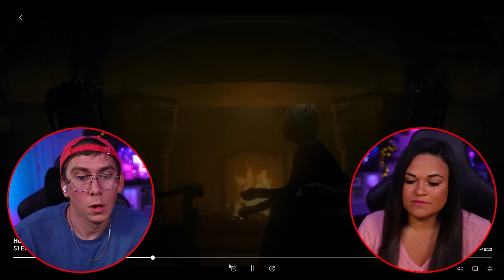Driftmark & The Lord of The Tides [HOTD 1x7 1x8] HOUSE OF THE DRAGON REACTION [1x7 1x8]